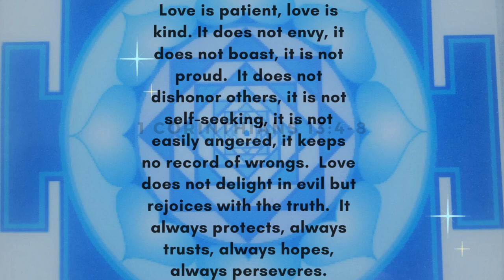La Vie En Rose. Cover by Tonka Pintarić and Slavko Bogdanović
Well, here it is. This is the last cover that is a part of three songs dedicated to Shukra(Venus). It is a part of my project jyotish jazz. This cover is a bit different since it is a collaboration with my colleague and a wonderful person Slavko Bogdanović. Also, special thanks to Ivan Matejašić, who is responsible for recording this in his own studio. Thank you both. This is my video, I've noticed some mistakes when I already rendered so...try not to care. :D It will be better next time ;) Right, brother Krešo? :* Enjoy
photo by: Marina Filipović